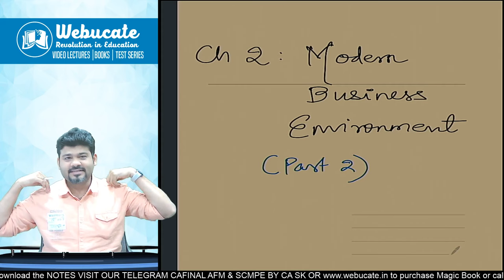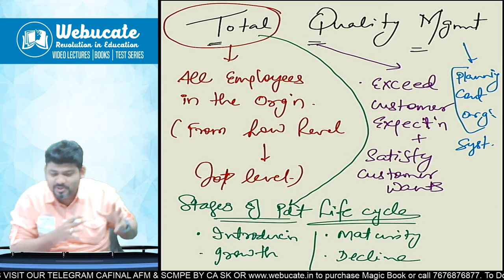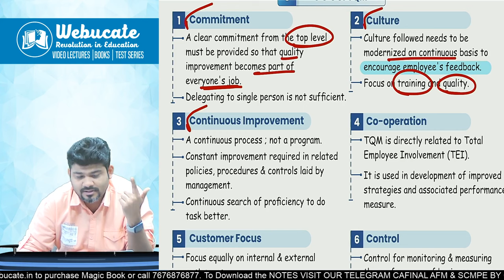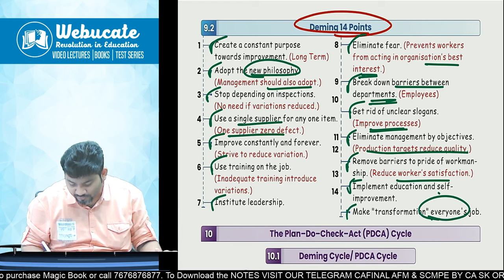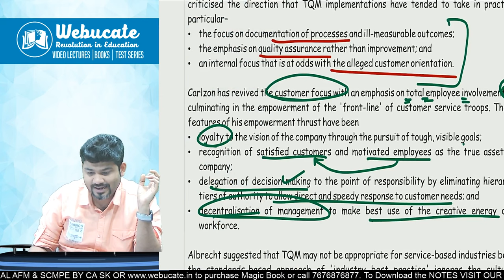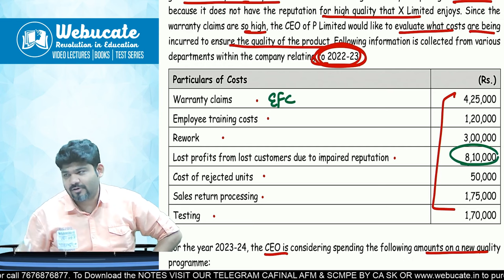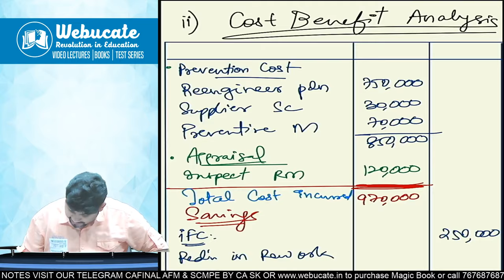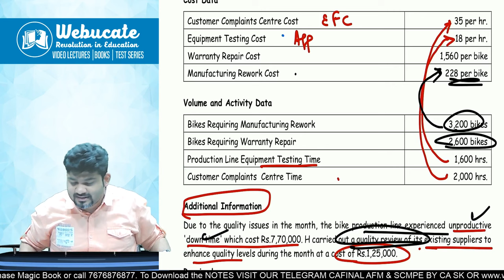CA SPOM SET B SCPM Day 2 Modern Business Environment Part 2 HINDI BATCH